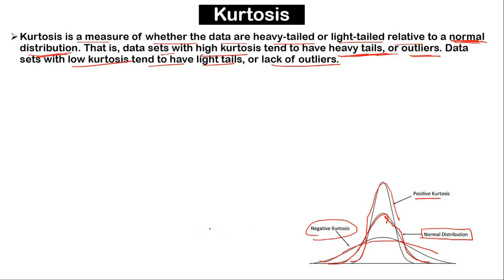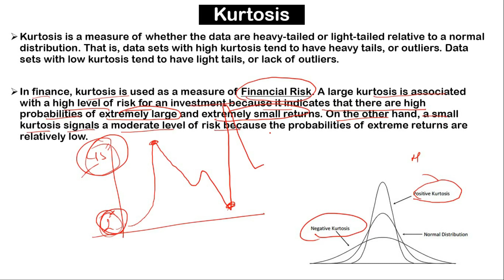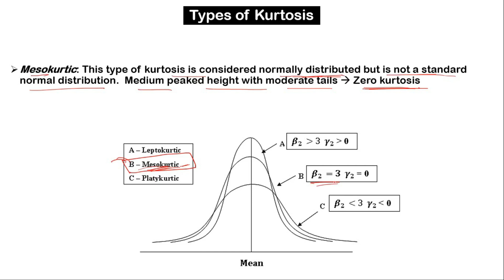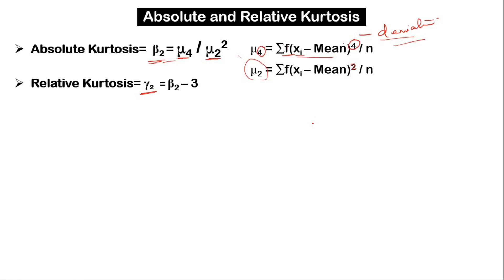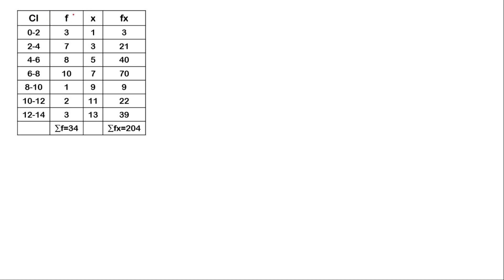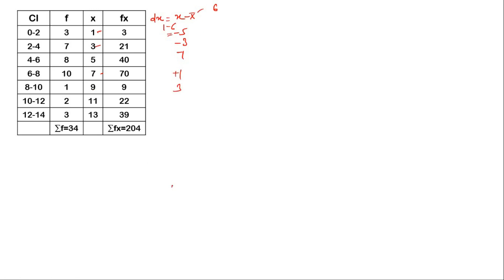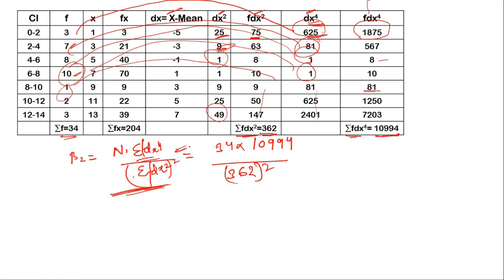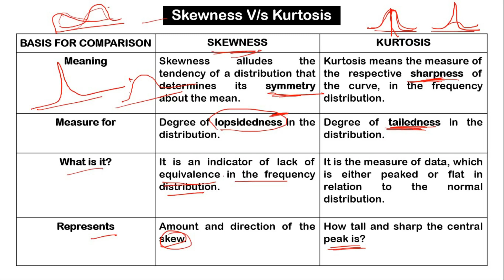Kurtosis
This video covers:
- Concept of Kurtosis
- Types of Kurtosis
- Absolute & Relative Kurtosis
- Illustration &
- Difference between Skewness & Kurtosis

This Video will be beneficial for:
11th and 12th Commerce Stream students,
B.Com, B.Com(Hons.), BBA, M.Com, MBA and other graduate and post-graduate courses &
NTA UGC NET/JRF (Commerce, Management and Economics) Aspirants and Other Competitive Exams.